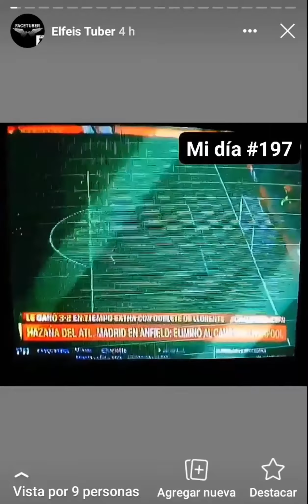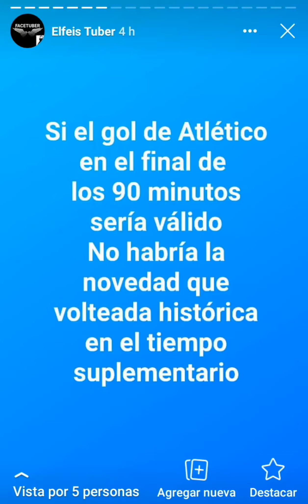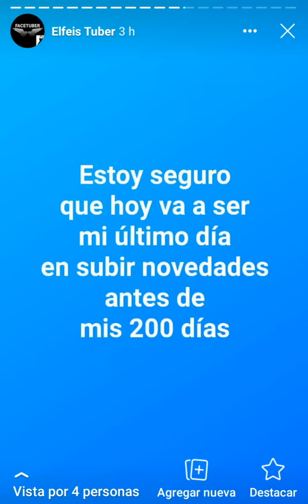Día #197: 2 Novedades en el Liverpool vs Atl.Madrid | 4 Novedades en el River Plate vs Binacional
Liverpool 2 Altético Madrid 3

River Plate 8 Binacional 0